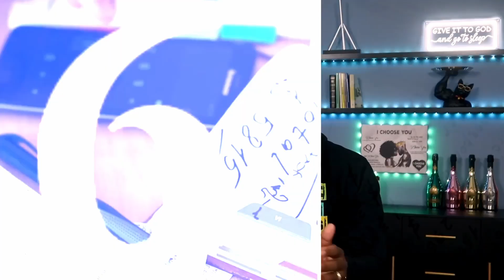How to Quit Your Job and Still Pay the Bills!